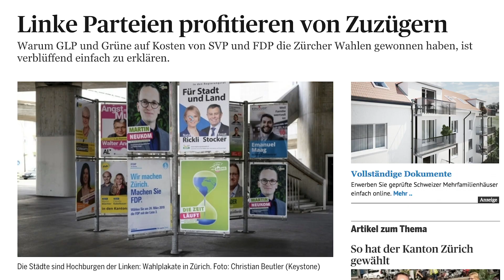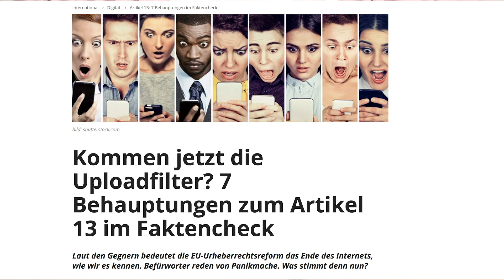Artikel 13 | mit Camille Lothe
Die Themen der Sendung:
- Wahlen in Zürich
- Artikel 13